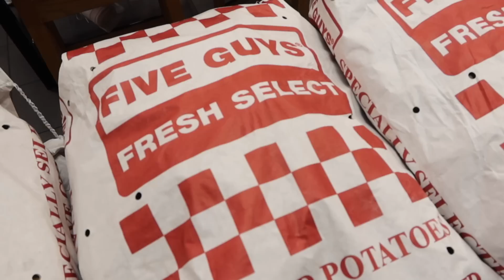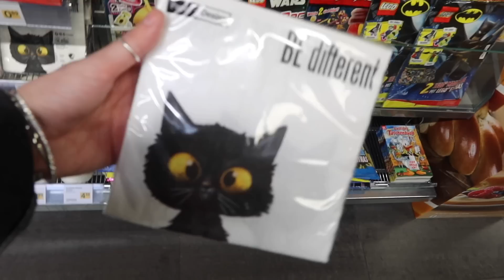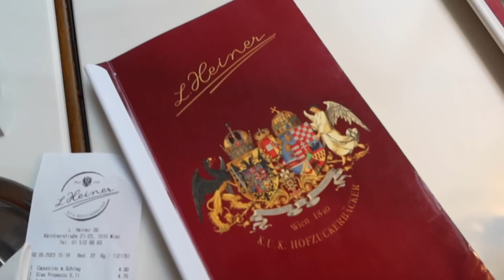Igu's Diary: Concert Macklemore | Viena | Inapoi acasa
Aveam senzatia ca va iesi un vlog lung, insa pare ca am fost tot pe fuga si am prins doar cateva momente cheie in Igu's Diary.
Am petrecut 4 zile in Viena, am fost la Five Guys, am mancat sushi bun la Ebi Sushi, am baut bubble tea delicios (Tea Plus) si am mancat cel mai bun strudel cu mere din viata mea la L. Heiner K.u.K. Hofzuckerbäcker.
Concertul Macklemore a fost extraordinar, a fost superb si plin de energie buna.

Ma gasiti si pe Instagram: iguanitza